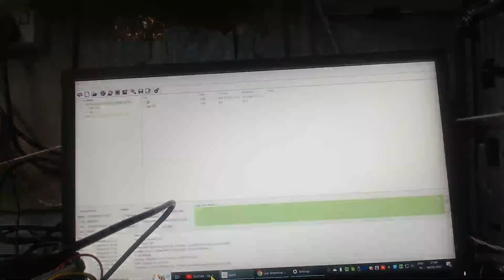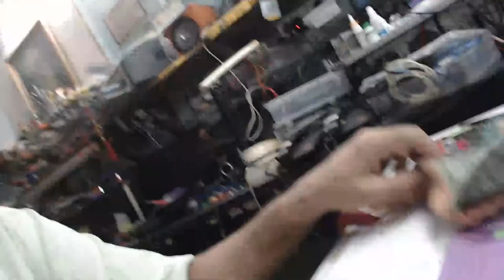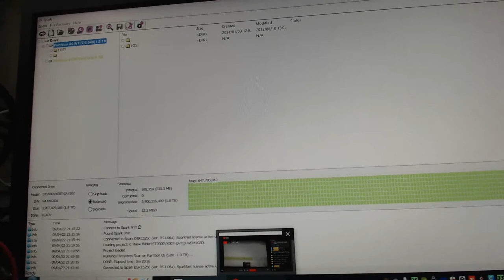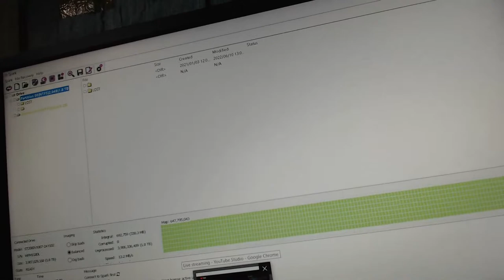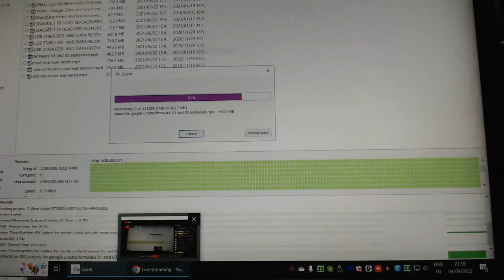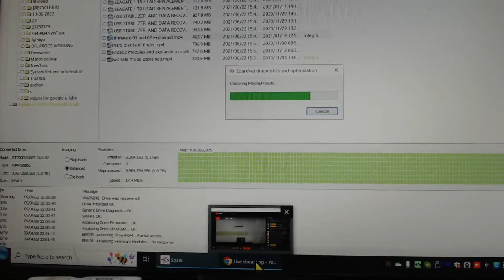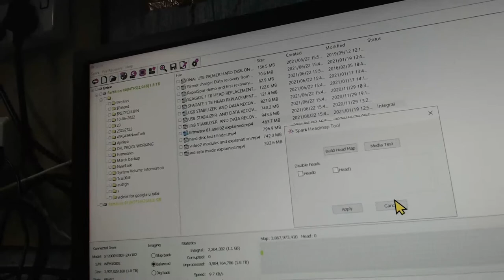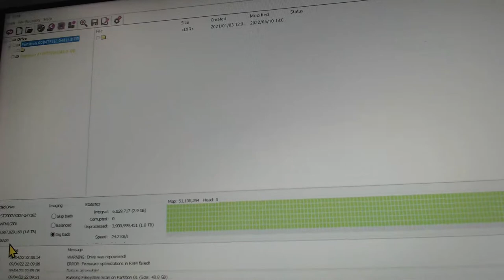hard disk data recovery questions and answers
hard disk data recovery questions and answers for all new subscribers in data recovery